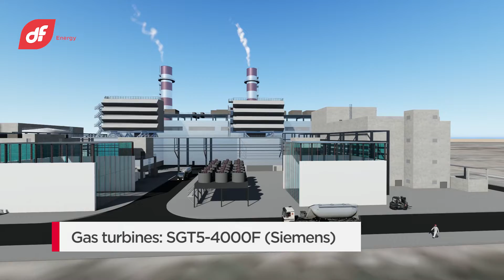Gas-fired open cycle power plant at Jebel Ali K, Dubai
The scope of works includes the basic and detail engineering, equipment supply, civil works and the erection, supervision and commissioning of the facility.